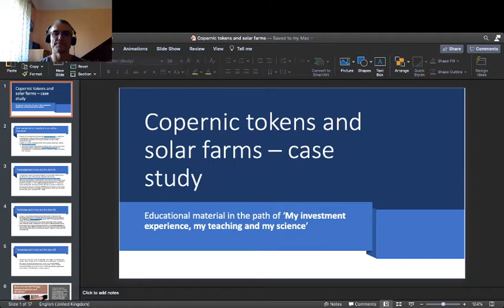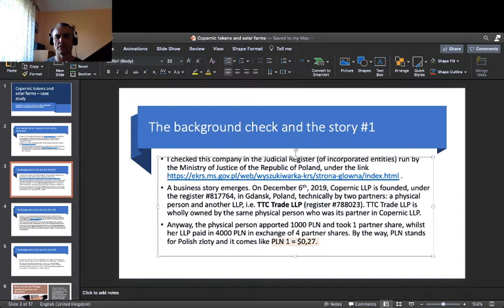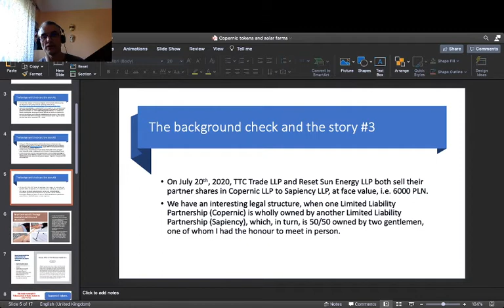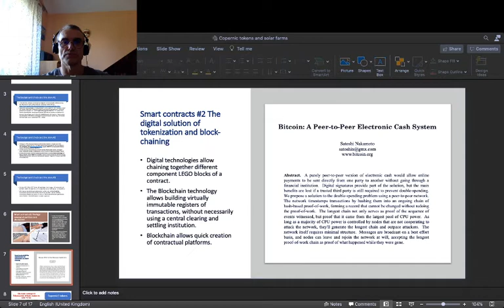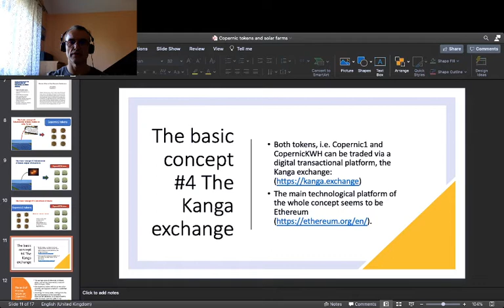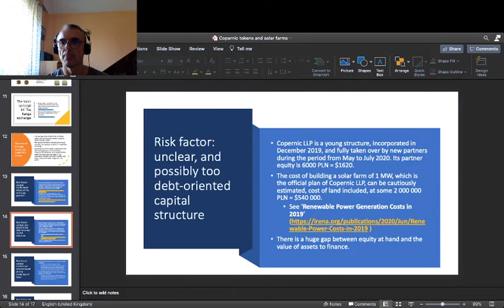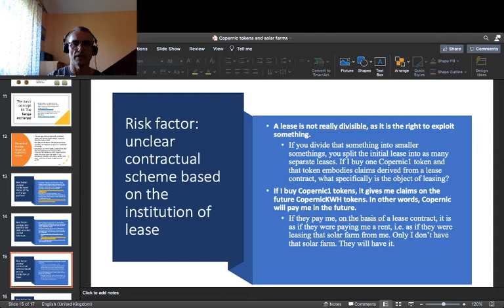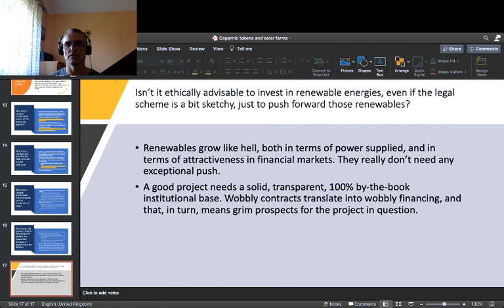My investment experience, my teaching and my science #4 The Copernic project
I am developing on a topic exactly at the intersection of those three: the Copernic project. Copernic is both the name of the project, and the name of an LLP (Limited Liability Partnership), incorporated under Polish law, in Krakow, Poland. Copernic builds solar farms in Poland, and markets Blockchain-based tokens to finance the project. I have met them, and I discuss their tokens as a business opportunity.